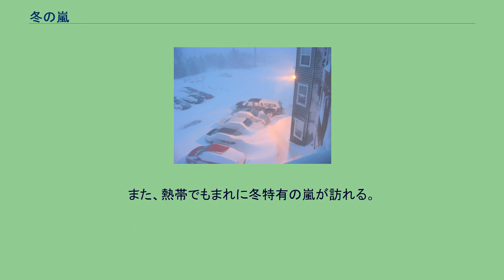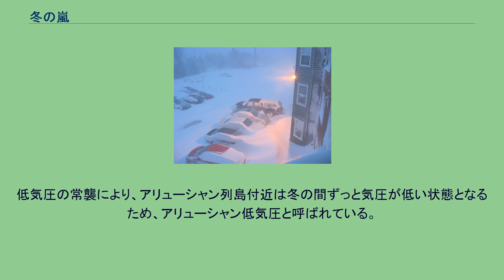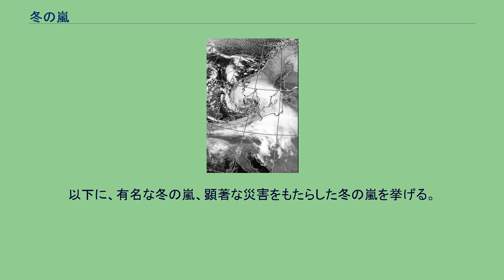冬の嵐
ヨーロッパを襲った冬の嵐の雲画像、1999年12月。
冬の嵐、2007年4月、カナダ・ハリファックスにて 冬の嵐（ふゆのあらし、英語: winter storm）とは、冬季に強い低気圧などによってもたらされる、大雪、地吹雪、低温などの荒天（嵐）のこと。
熱帯を除く地球上の多くの地域で見られる。
寒帯、冷帯（亜寒帯）、温帯、高緯度の乾燥帯では、地域により冬の長さは違うが、冬特有の嵐が訪れることがある。
また、熱帯でもまれに冬特有の嵐が訪れる。
冬の嵐の特徴は、大量にあるいは長期間雪を降らせたり、霙や冷たい雨、雨氷などを降らせたりすること、風が強くなり、海では高波、海岸の低地では高潮、積雪のある地域では地吹雪がみられること、気温が低い上、強風や雪などにより体感温度が非常に低いことなどが挙げられる。
冬は、上空の高い高度や大陸・極地付近に冷たい乾燥した空気が存在する一方で、海は熱をもち陸地の地表付近は日光で暖められるためこれらの地域には暖かい空気、特に海などでは暖かく湿った空気が存在する。
こういった性質の異なる空気が接近・衝突すると、雲が発生して雨を降らせ、気流の循環が発生して、やがて低気圧が発生し発達していく。
低気圧は前線を伴い、前線付近では雨雪や風が強い。
冬になると、嵐が訪れる回数や強さが増す地域が多い。
冬に嵐が多い理由は、大気の中で空気の温度差が大きいこと、ジェット気流などの低気圧を動かす大気循環が早く風が強いことなどが挙げられる。
冬になると、メキシコ湾や北アメリカで低気圧が盛んに発生し、それが大西洋を北東に移動しながら発達、やがてヨーロッパに到達して弱まるという気象パターンが多く発生する。
低気圧の常襲地域となるカナダの大西洋岸、大西洋北部、グリーンランド、アイスランド、北欧などでは、低気圧によって頻繁に嵐に見舞われる。
また、その他の地域でも低気圧の進路しだいで嵐となる。
低気圧の常襲により、アイスランド付近は冬の間ずっと気圧が低い状態となるため、アイスランド低気圧と呼ばれている。
これはこの地域の冬の嵐の強さを示す指標の1つであり、北大西洋振動(NAO)の基準気圧の1つでもある。
また、ドイツとオランダ周辺諸国の冬の嵐はオルカーン(Orkan)と呼ばれ、地域によっては雷雪を伴い、多くの被害をもたらすことが多い。
冬になると、中国大陸や日本海、東シナ海付近で低気圧が盛んに発生し、それが日本、千島列島、アリューシャン列島付近を通過しながら発達、やがてアラスカに到達して弱まるという気象パターンが多発する。
これらの地域では、頻繁に嵐に見舞われることになる。
低気圧が急発達する日本付近でも、周期的に低気圧が通過してしばしば強い嵐に見舞われる。
低気圧の常襲により、アリューシャン列島付近は冬の間ずっと気圧が低い状態となるため、アリューシャン低気圧と呼ばれている。
以下に、有名な冬の嵐、顕著な災害をもたらした冬の嵐を挙げる。